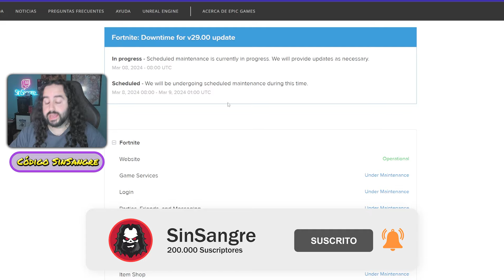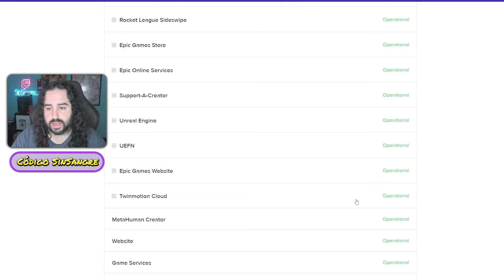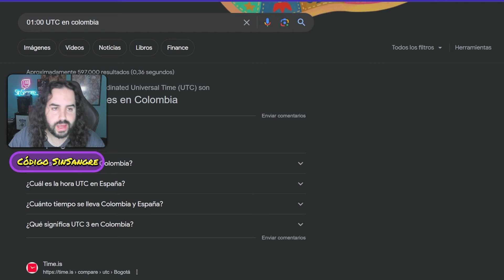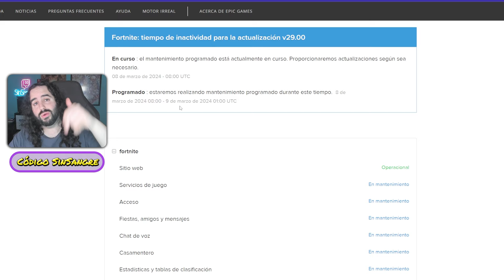NUEVA HORA PARA PODER JUGAR A FORTNITE TEMPORADA 2 CAPITULO 5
🎮🔥Código: SinSangre🔥🎮